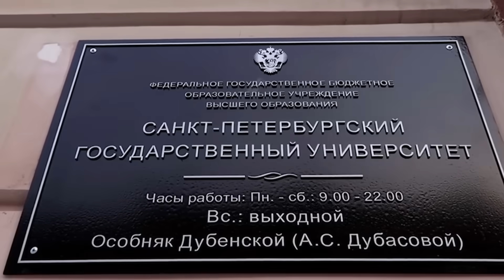УРСУЛАДАН ЯНГИЛИК !!! ЕВРОПА РАСМАН КИЕВГА ПУЛ БЕРИШНИ ТУХТАТДИ